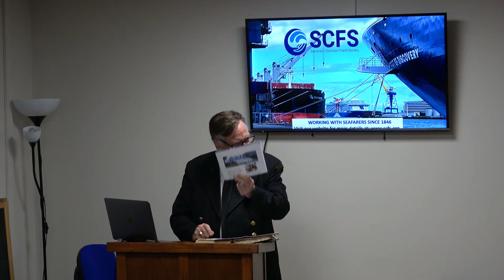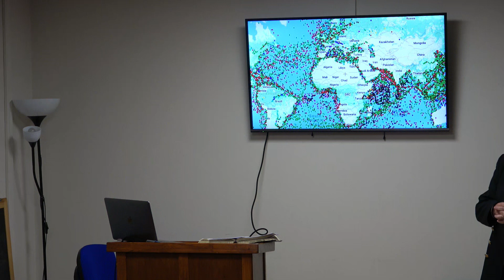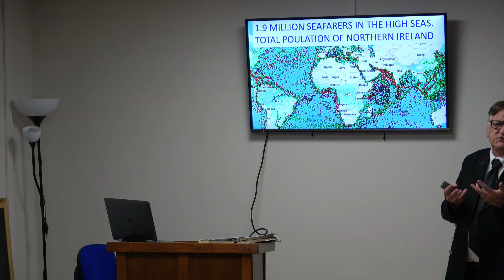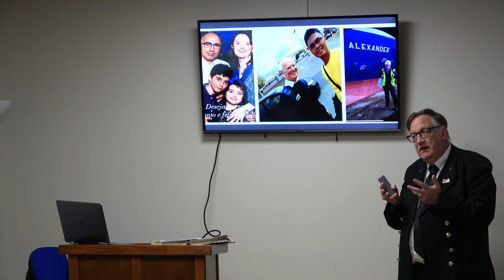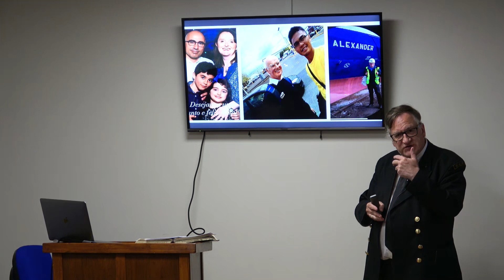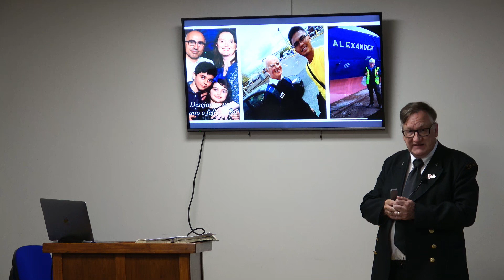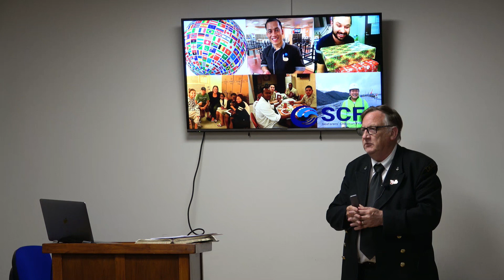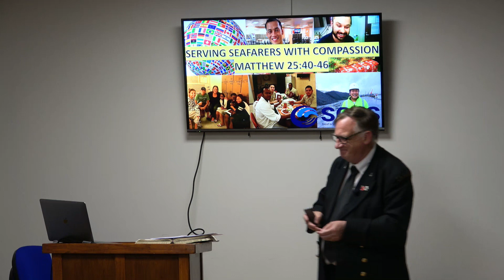Tuesday 5th September 2023- Sam Cowan -Seafarers Christian Friend Society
We are joined this evening by Sam Cowan from the Seafarers Christian Friend Society who gives a talk on the current work of the ministry. Recorded on Tuesday 29th August 2023